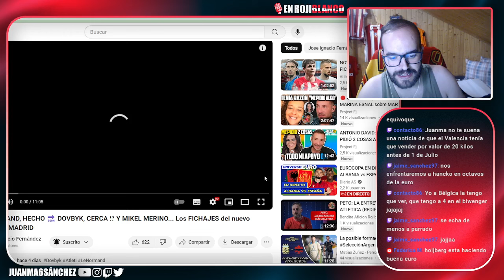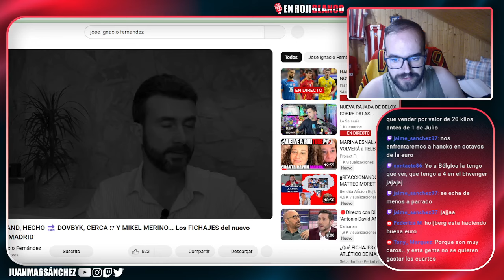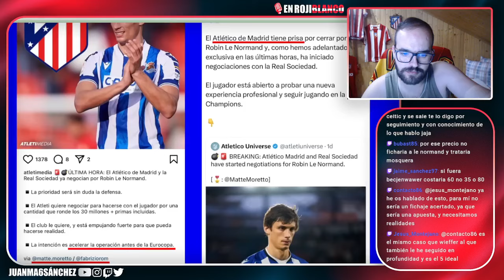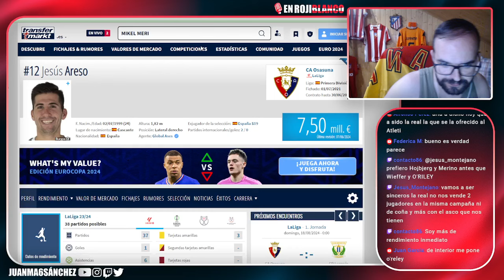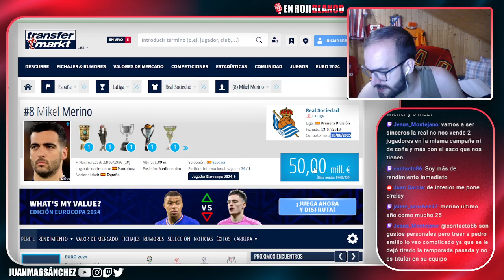ASEGURAN QUE MIKEL MERINO NO LLEGARÁ AL ATLETI Y QUE DOVBYK ESTA CERCA...